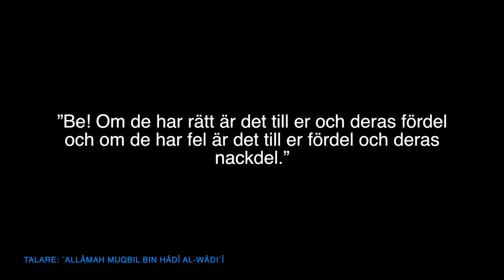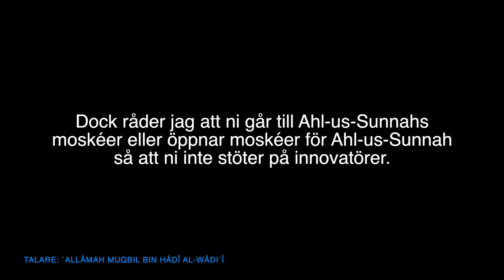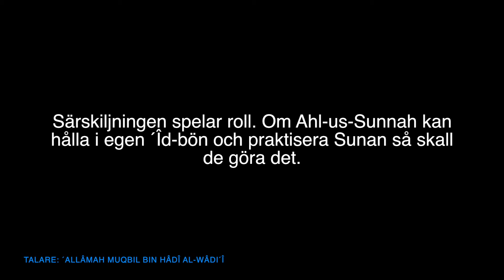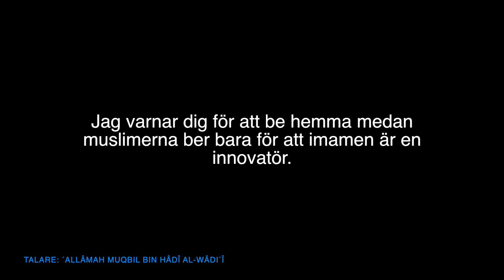Vad är domen för att be bakom en innovatör? | al-Wâdi´î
Översättning: Darulhadith.com
Talare: ´Allâmah Muqbil bin Hâdî al-Wâdi´î (d. 1422)